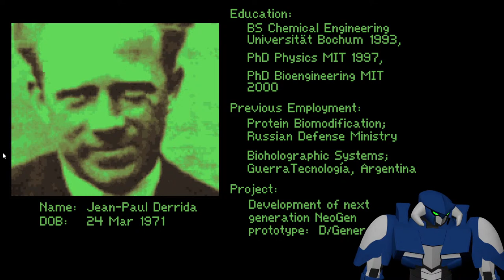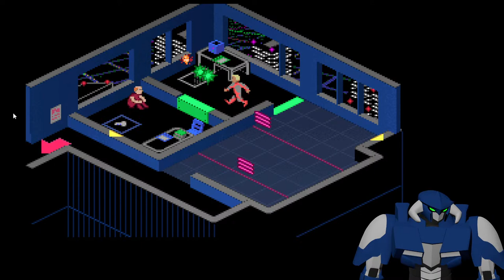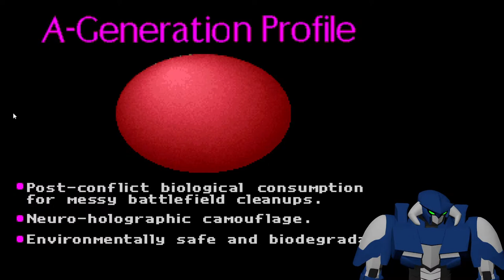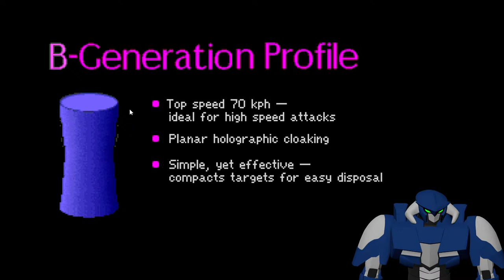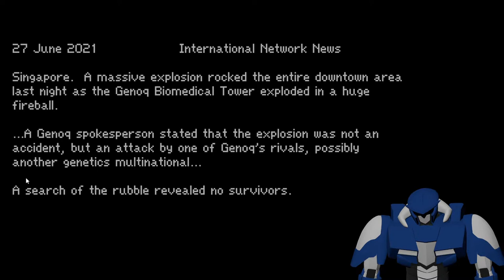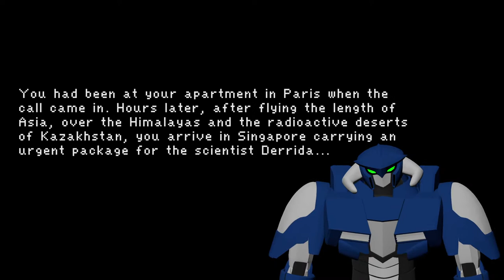[VTuber][D/Generation] Where is Derrida?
Hey there! I'm Stingray! a mecha manta ray VTuber.
I'm new to streaming, so please have patience!!

- Everything you see here is made by me unless is listed below
- Assets are from irasutoya

RULES!

- Keep the chat in English!
- Be kind and respectful to everyone in chat and to other streamers.
- No controversial topics, no trolling, no spaming. Don't be weird, nobody likes that.
- Try to keep the chat relative to the stream. Try to keep it family friendly
- No links unless allowed (ask). No self advertising.